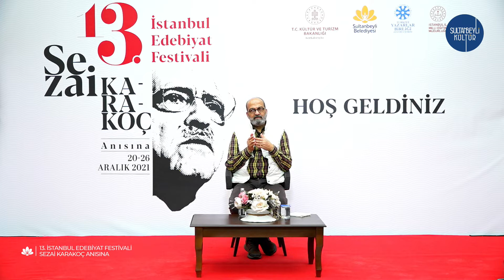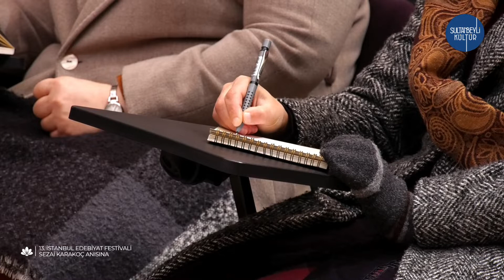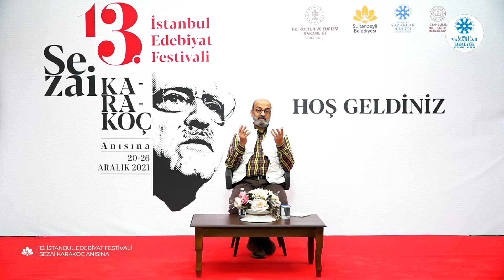Dr. Savaş BarkçinHikmetin Burcunda Bir Şair: Sezai Karakoç | 13. İstanbul Edebiyat Festivali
Dr. Savaş Barkçin
Hikmetin Burcunda Bir Şair: Sezai Karakoç